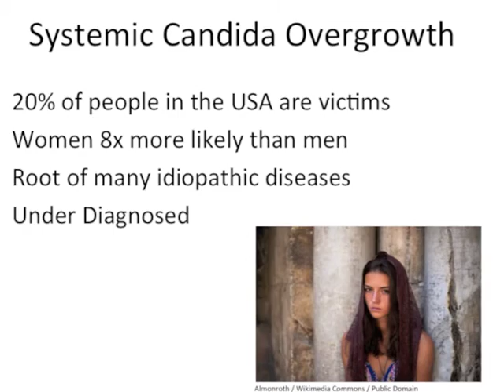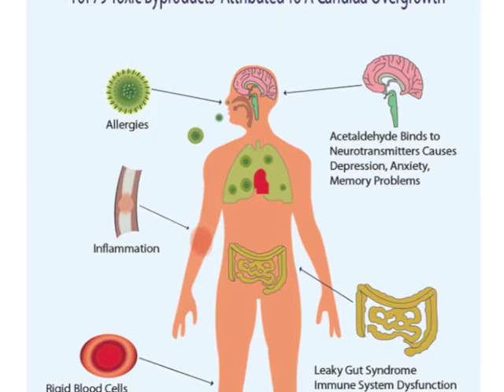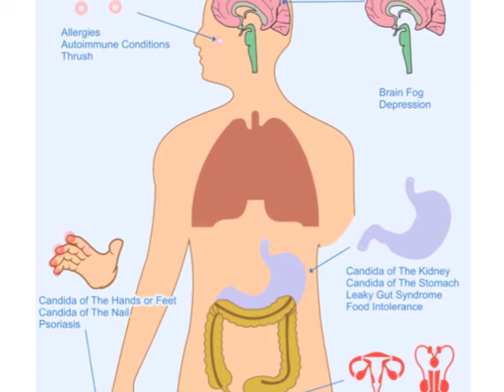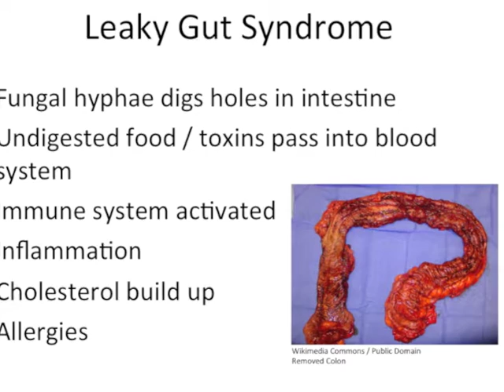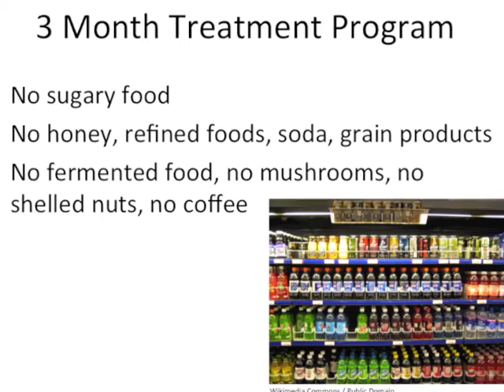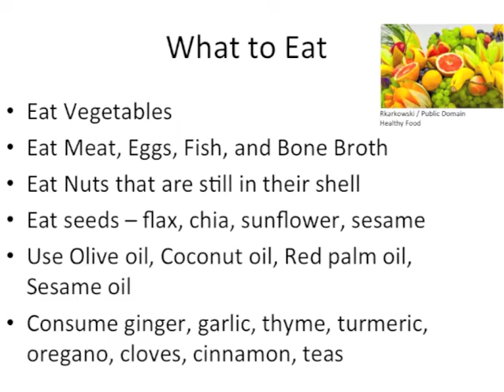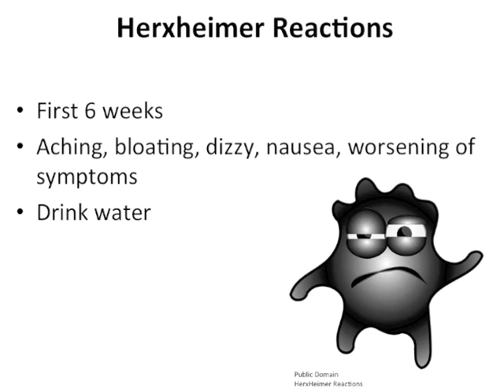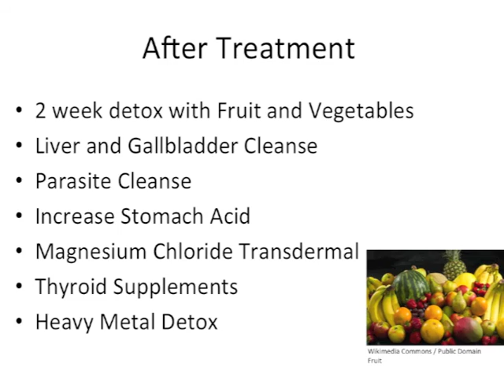Candida Overgrowth - Symptoms, Prevention, and Treatment Options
Almost everybody has Candida living inside their body, ideally in the yeast state.  When gut bacteria die off due to antibiotics, corticosteroids, heavy-metal accumulation, and stress, Candida undergoes a pleomorphic change into a pathogenic mycelial fungus.  The fungal form of Candida secretes phospholipase enzymes and produces hyphae to break down the cellular structure of an organism.

20% of people have a systemic Candida overgrowth and women are 8x more likely than men to suffer from it.  Most who have a Candida overgrowth don’t know it, but, they suffer from many idiopathic diseases.

Candida produces 79 toxic metabolic byproducts including acetaldehyde and ethanol.  Acetaldehyde causes allergies, inflammation, rigid blood cells, bad circulation, cold hands and feet, Krebs cycle inefficiency, fatigue, an increase in prostaglandin production, depression, anxiety, memory problems, Leaky Gut Syndrome, immune system dysfunction, the Candida Related Complex, reductions in the absorption of magnesium, vitamin B6, beta-carotene, and suppresses Coenzyme A production.

Candida Related Complex causes headaches, fatigue, insomnia, depression, impaired comprehension, anxiety, mood swings, impaired coordination, hallucinations, dizziness, violent behavior, hyperactivity, irritability, joint inflammation, muscle pain, skin problems, circulatory problems, respiratory problems, gastrointestinal symptoms, and hormonal imbalances.  A Candida overgrowth causes allergies, autoimmune conditions, thrush, psoriasis, brain fog, depression, Leaky Gut Syndrome, food intolerances, and yeast infections.

Candida contributes to Leaky Gut Syndrome by creating hyphae that are able to dig holes into the intestines.  These holes allow toxins and undigested food to pass directly into the bloodstream, causing allergies, long-term inflammation, and cholesterol buildup.

Those who are suffering from a few of these symptoms may already realize that they suffer from a Candida overgrowth.  However, one can also perform the Spit Test or take part in Dr. Crook's Candida questionnaire in order to obtain further affirmation.

Or take part in self treatment at their own risk...

Start a Candida treatment program with a colon cleanse and then be ready to take part in a three month long Candida program. This will kill Candida and revert the fungal form back into its yeast state.  The goal is to starve Candida by removing sugar.

Throughout the entire three months, avoid honey, refined foods, soda, grain products, juice, fermented food, mushrooms, shelled nuts, and coffee.  This will starve Candida and make it more susceptible to antifungals.

Step 1 - Candida diet - During the Candida treatment program, eat vegetables, meat, eggs, fish, and bone broth.  Eat in shell nuts, seeds like flax, chia, sunflower, and sesame.  Include healthy fats in the diet like, olive oil, coconut oil, red palm oil and, sesame seed oil.

Step 2 - Antifungals and probiotics - Kandidaplex is a wide spectrum antifungal that combines various herbs in order to kill off Candida.  In addition, adding Horopito herb, caprylic acid, Nascent Iodine, and Candida homeopathic 30c makes the overall process more effective.  During this treatment consuming a high-quality probiotic like Custom Probiotics allows healthy bacteria to inoculate the colon.  Consuming a multivitamin and omega-3 allows the body to remaining balanced with regard to vitamins, minerals, and lipid profiles.

Step 3 -  Sanum remedies that have the ability to change the fungal form of Candida back into the yeast form.  Since most Candida treatment programs don't include this step, participants feel better initially as their symptoms melt away, but find that these symptoms quickly come back in a few months time, as the fungal form of Candida is allowed to multiply.  This is why it is so difficult to overcome a Candida infection.  Utilizing the Sanum remedies when treating a Candida overgrowth is one of the only ways to finally put an end to it.